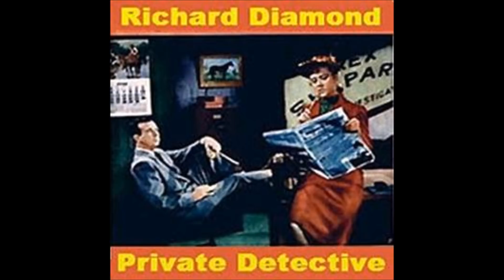Richard Diamond, Private Detective: Eight O'Clock Killer (old-time radio 1950)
Original Airdate: Nov. 22, 1950. Also known as the "Cover-up Murders".

At first, Lt. Levinson thinks the man on the phone threatening to kill at 8 pm is a crank, but soon he and Diamond are in a race to find a crazed serial killer.

Starring Dick Powell as Richard Diamond and Arthur Q. Bryan as Lt. Levinson. Special guest stars are Larry Dobkin (Martin Weiss) and Edgar Barrier (radio dispatcher and butler).